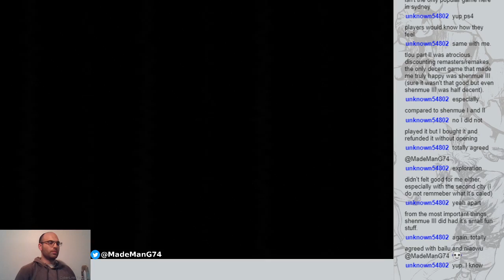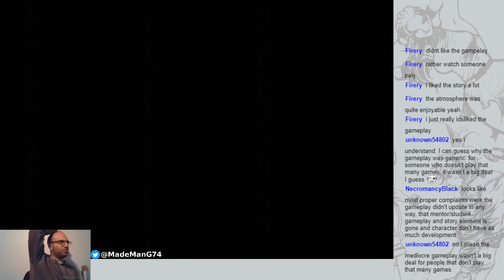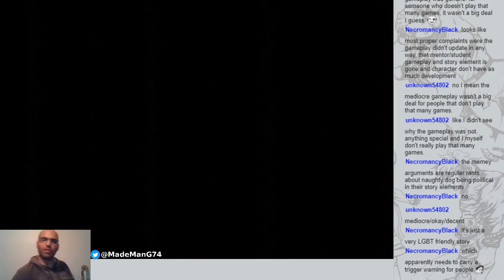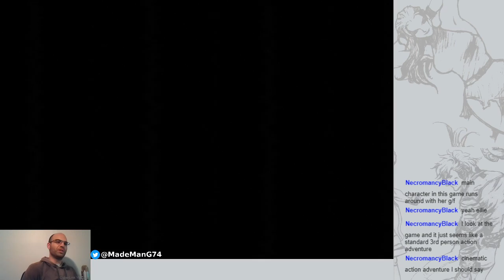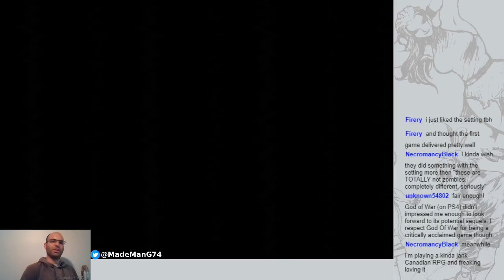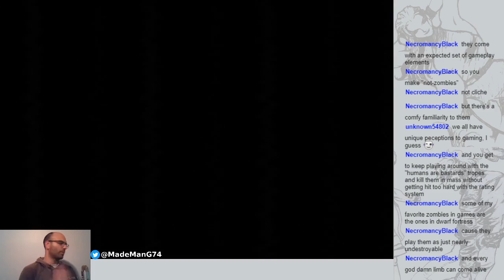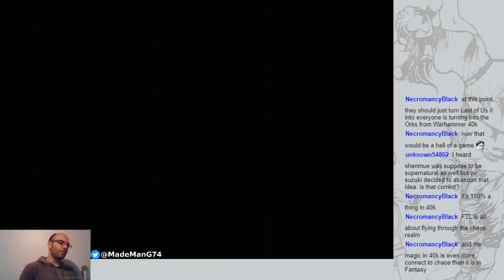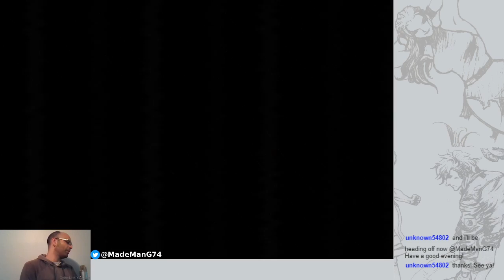Shining Force III - Scenario 3 in English and original hardware! Let's make an Innovator! (23.06.202